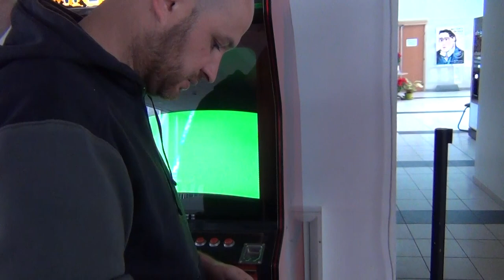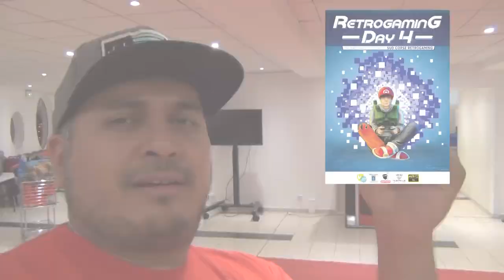(EP61) Retrogaming Day 4 Porto-Vecchio 23.12.2018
Episode 61:  Petit compte rendu du 4ème Retrogaming Day qui avait lieu au centre culturel de Porto-Vecchio le 23 décembre 2018. Pas beaucoup de vidéo donc difficile de vous retranscrire l'ambiance de folie qu'il y avait. Mais tout s'est super bien passé, si ce n'est les petits imprévus dans l'organisation avec des manifestations qui avaient lieu en même temps et au même endroit ...
Merci en tout cas à tous ceux qui ont cru en cet évènement, et à tous ceux qui ont participé de près comme de loin.